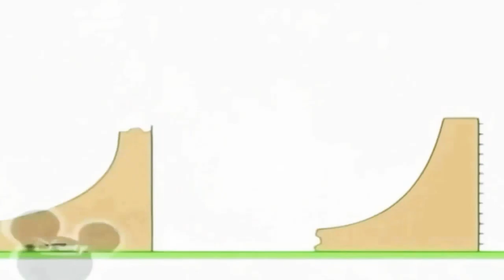23 травня 2021 р.